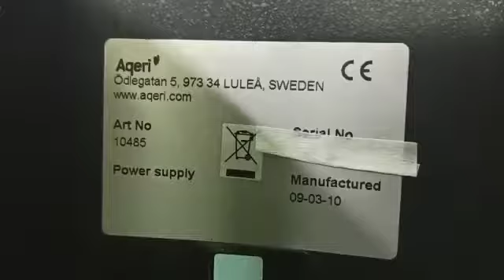Ageri Desk Top PC Art 10485 Repair and Services by Dynamics Circuit (S) Pte. Ltd.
Ageri Desk Top PC Art 10485 Repairs by Dynamics Circuit (S) Pte. Ltd.

Needing to Cost Control! Dynamics Circuit (S) Pte. Ltd. Industrial Electronics Repair Services is your one stop repair shop for high quality, cost effective service solutions.

Dynamics Circuit (S) Pte. Ltd. Industrial Repair Solutions delivers comprehensive service solutions for any major manufacturer equipment. Our solutions are far more superior and advance with any other repair shops. Just look at our OEM recognitions, certifications, experiences…

15 Yishun Industrial Street 1, #09-28 Win 5,
Singapore 768091.